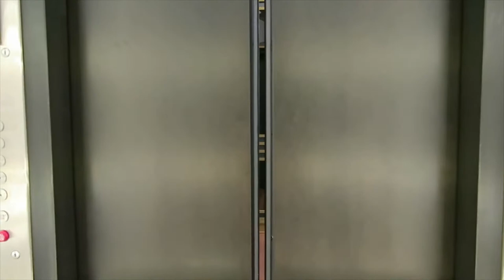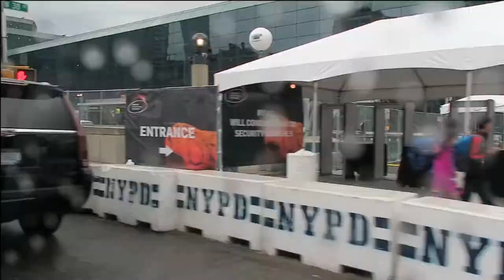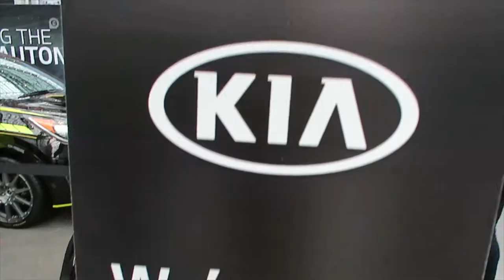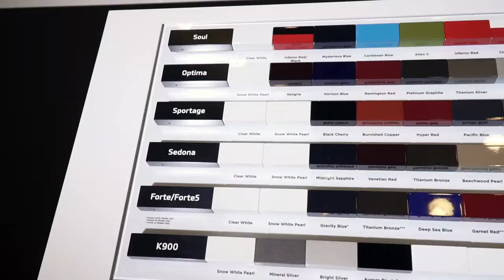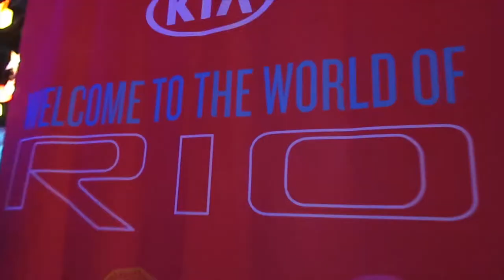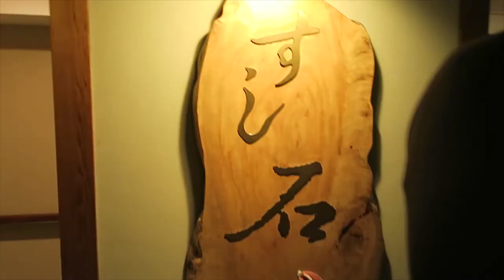THE KIA HAMSTERS STOLE MY CAMERA!!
Vlog ep. 57 - At the New York International Auto Show with Kia. The HamstErs showed up. yes, THE 'Kia Hamstars!'

Kia
New York International Auto Show
New York Auto Show
NYIAS